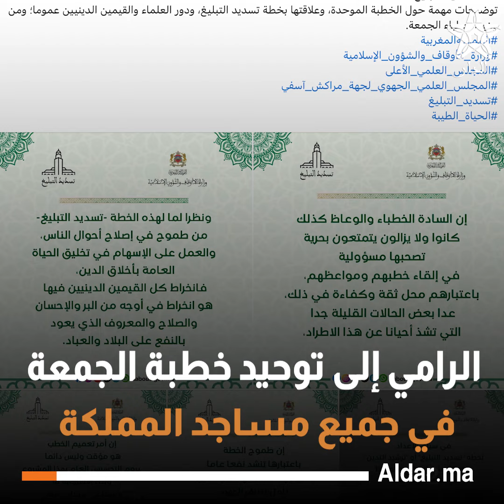بين مؤيد ومعارض.. الردود على قرار "توحيد خطبة الجمعة"